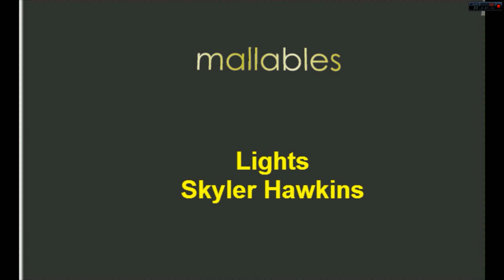Mallables: AM Mode: Traders/Woodworking and Bear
+13-DLV 1. It started With Eric and Liz, Trading places But It turned out to be a Team Family War Against Adult Mall. 2. Dylan Aaron and Kyle Began Working with Wood, But it Turned out to be a REKT Bear